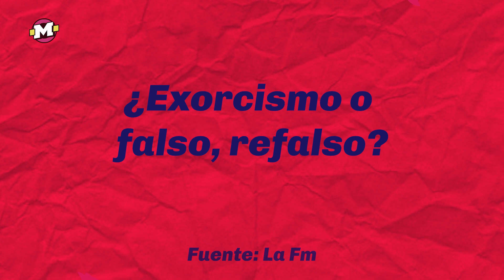Policía le sacó el demonio a una vecina en Popayán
Un escalofriante video es tendencia. Un policía hizo un exorcismo en plena
estación de gasolina en Popayán. Mira la vuelta.

¿Exorcismo o falso, refalso?